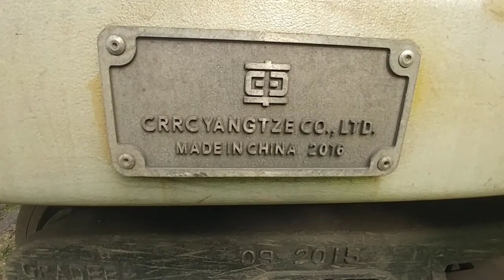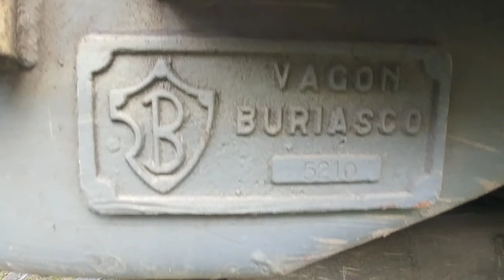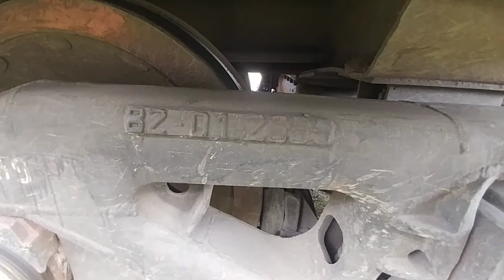MIRANDO las TOLVAS piedreras BIEN DE CERCA en Chajarí E. Ríos Urquiza Cargas de TRENES ARGENTINOS